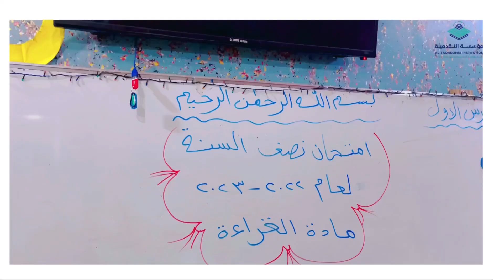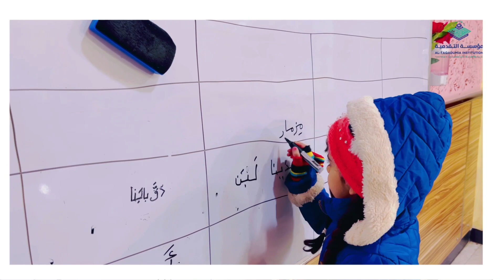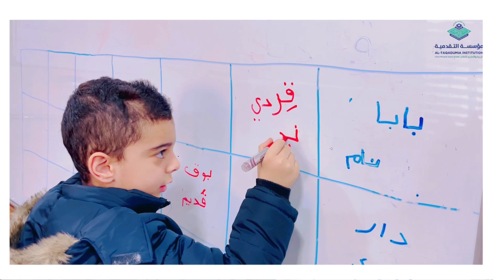امتحان القراءة للصف الاول الابتدائي